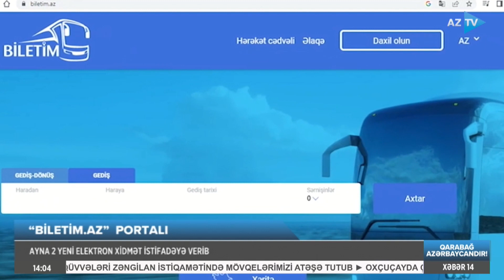Bütün istiqamətlər üzrə onlayn bilet satışı üzrə yeni layihə hazırlanıb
AYNA 2 YENİ ELEKTRON XİDMƏT İSTİFADƏYƏ VERİB